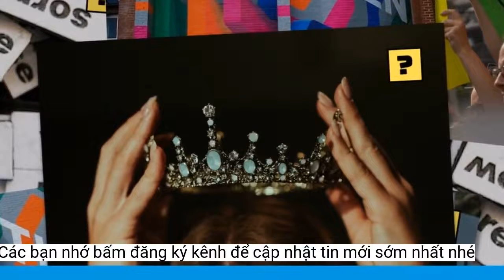'Mít ren' là gì mà ai cũng hô lớn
Phỏng theo các thí sinh Miss Grand Vietnam 2022, nhiều người cũng hô vang họ tên của mình kèm với 'mít ren' một cách đầy tự tin.Cuối tháng 9, cụm từ này bắt đầu phủ sóng mạng xã hội kể từ sau màn hô tên của các thí sinh trong 2 đêm chung khảo và chung kết Miss Grand Vietnam 2022.
“Mít ren” là cách phiên âm tiếng Việt hài hước của từ tiếng Anh “Miss Grand”, hay còn được biết đến là danh hiệu Hoa hậu Hòa bình.
Trên mạng xã hội, nhiều người bày tỏ sự thích thú và nhanh chóng bắt chước phong cách giới thiệu bản thân độc đáo này.
Một số cô gái đã cường điệu hóa lối giới thiệu họ tên và tỉnh thành của mình, khiến nhiều khán giả phải bật cười và trở thành chủ đề gây bàn tán trên các diễn đàn.
Tương tự “mít ren”, Gen Z còn có các cụm từ gây sốt như “gét gô”, “mai đẹt ti ni”, “ét o ét”... Điểm chung của chúng đều là lối phiên âm tiếng Việt hài hước, không đúng chính tả của các từ tiếng Anh.
Mặt khác, đây có lẽ là cuộc thi sắc đẹp đầu tiên ở Việt Nam có màn giới thiệu đặc biệt như vậy. Trước đó, cuộc thi Hoa hậu Hòa bình tại một số quốc gia như Thái Lan hay Lào vốn nổi tiếng với “đặc sản” hô tên kèm nhún nhảy, hò hét của các thí sinh.
Họ tự xưng là “mít ren” (Miss Grand) và đi kèm với địa phương mình sinh sống, không chỉ giới hạn ở tỉnh thành mà còn cả quận huyện, như Mít ren Thủ Đức, Mít ren Hai Bà Trưng, Mít ren Ba Đình…